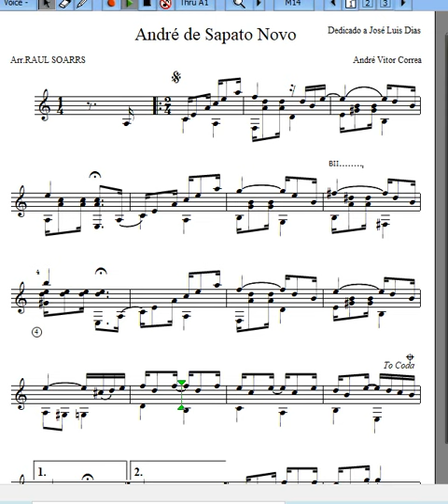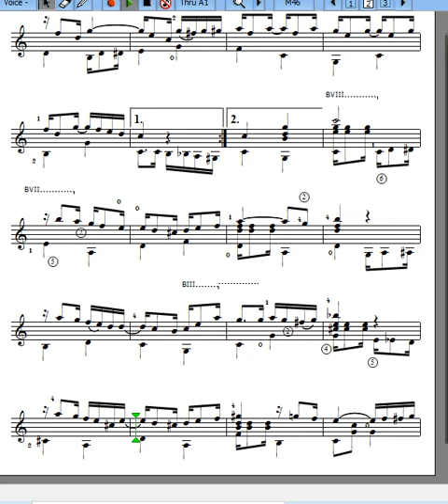Andre de sapato novo